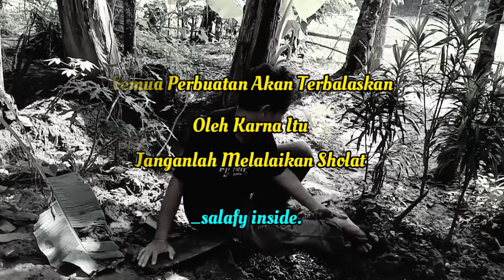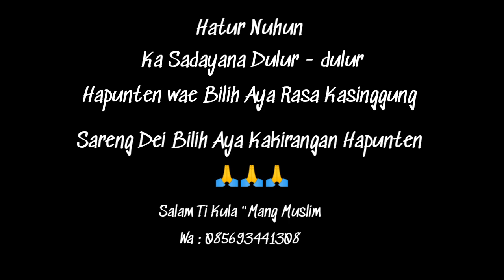Jalmi Ayena Lebih Mementingken Urusan Dunya Daripada Akherat || Film Komedi Pendek Sunda Lucu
Jalmi Ayena Lebih Mementingken Urusan Dunya Daripada Akherat

Hampura Bilih Aya Rasa Ka Singgung Sareng Dei Hapunten Bilih Aya Kakirangan Dina Alur Cerita Pendek Iye 🙏🙏

Cameramen : Ku Sadayana
Penulis Cerita / Pengarang Cerita : Mang Muslim & Muhlina ( Bpk Azka )
Editor : Mang Muslim

Pemain : Sarudin
               : Azka
               : Ipay
               : Erik